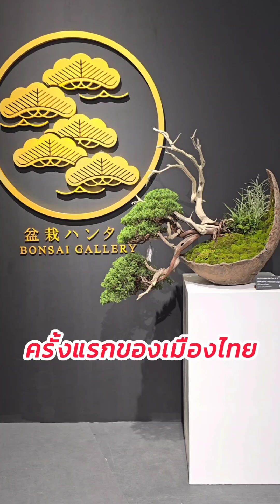ดารากับบอนไซ คุณแต้ว ณฐพร เป็นกันเองมาก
The Living Art of Elegance
Japan Bonsai Exhibition
By Bonsai Hunter Thailand